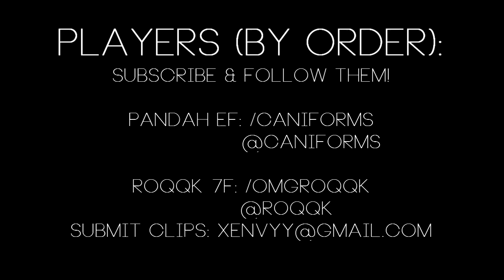Clip of the week! - Episode 1